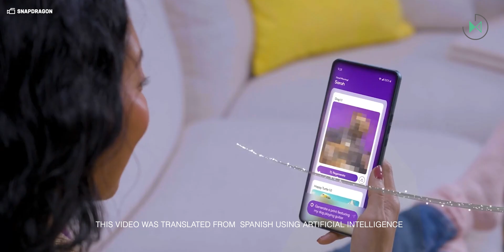Snapdragon 7+ Gen 3 is official and VERY POWERFUL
The new Snapdragon 7+ Gen 3 arrives with a series of innovations that promise to take the performance of mobile devices to a new level.